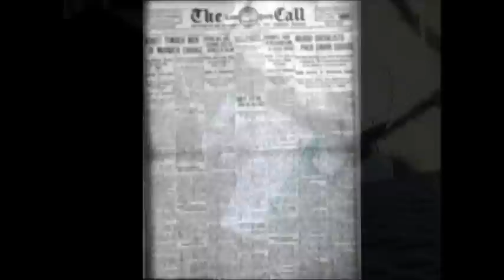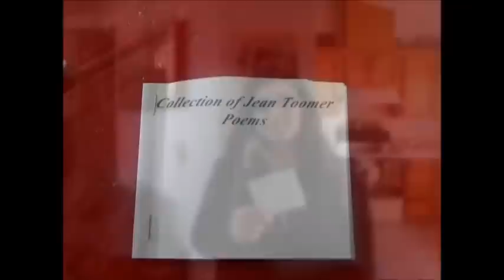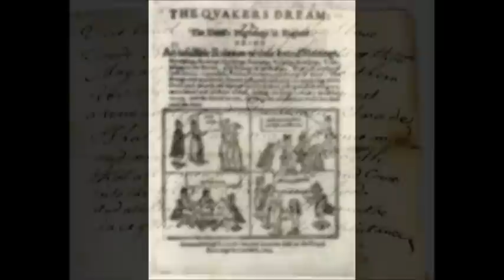Jean Toomer Documentary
Jean Toomer.